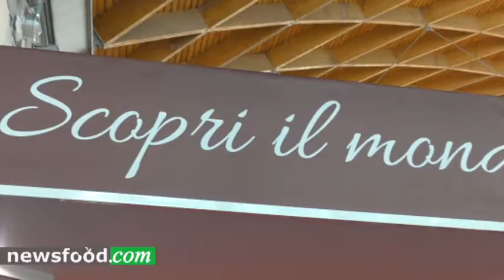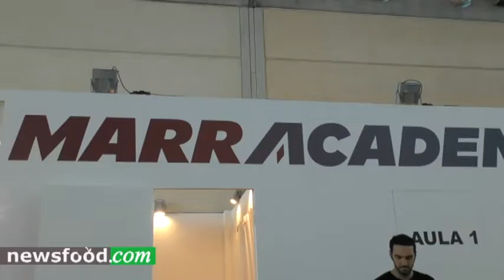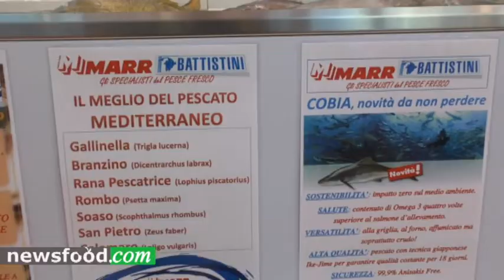Beer & Food Attraction 2019 - Francesco Ospitali AD MARR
Rimini, 17 febbraio 2019 - Francesco Ospitali AD MARR /Gruppo Cremonini

Vedi intervista e articolo su Newsfood.com